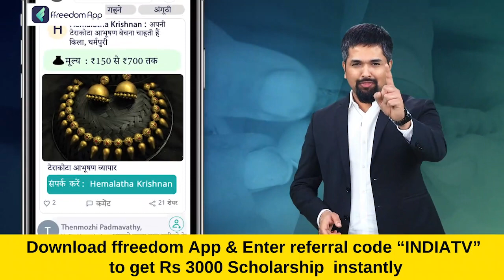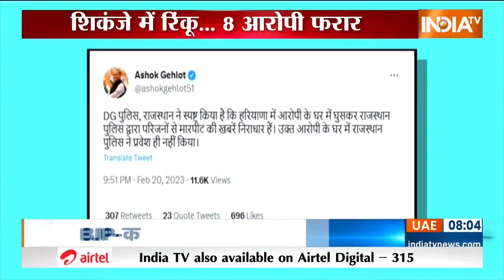Bhiwani Murder Case Updates: भिवानी कांड के आरोपी Monu Manesar की तलाश में जुटी पुलिस | Haryana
हरियाणा में जुनैद और नसीर को जिंदा जलाने के आरोपियों की तलाश में राजस्थान पुलिस शहर-शहर छापेमारी कर रही है.. डीजीपी से लेकर सीएम अशोक गहलोत तक एक्शन में होने का दावा कर रहे हैं.